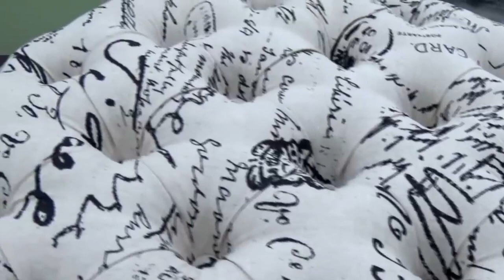How to upholster a round tufted ottoman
**PRODUCTS & TOOLS WE USE***
CAMERA: US
Upholstery scissors: US
Nail tack remover: US
Chrome nails: US
Staple gun: US
Webbing stretcher: US
Jute webbing: US